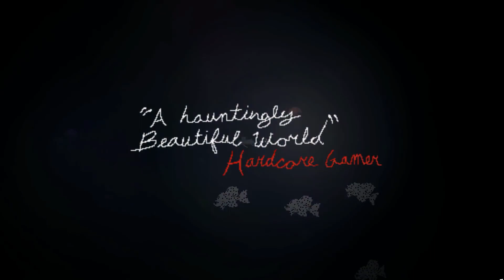The Aquatic Adventure of the Last Human - Nintendo Switch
Explore the ruins of humanity in this mesmerising underwater action-adventure. Discover thriving wildlife, encounter monstrous beasts, and let curiosity guide you through an inevitable voyage of extinction.

The water rose by an unpredictable amount due to climate change. The Earth's surface froze over, and humans were forced to live underwater, where they could still harvest energy and grow food.

As resources began to dwindle in the year 2971, sub-aquatic spaceships were sent to a nearby wormhole to look for habitable planets. Things did not go as planned. And now the ship Argo9 has returned, thousands of years later…

Melancholic atmosphere: Witness the beauty of the sea as well as humanity’s influence on nature

Exploratory storytelling: Told through the art and backgrounds with some textual hints along the way

Unique conflict encounters: Confront – and learn how to overcome – deadly sea creatures

Polarized gameplay: It's pretty chill until you've gotta fight for your life!